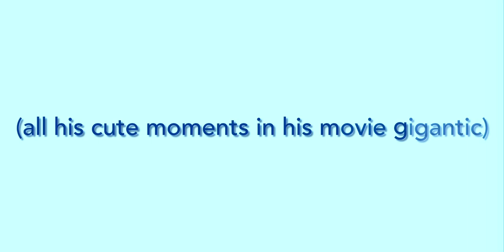cute paul dano moments in gigantic